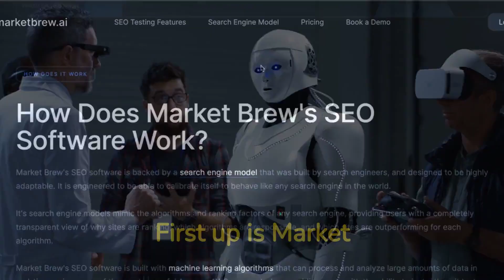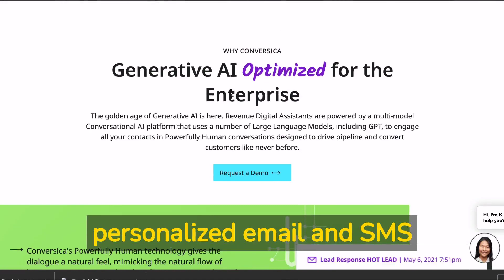Top 5 Artificial Intelligence Tools for Digital Marketers and Business Owners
As business owner and Digital Marketer, you need to stay ahead of the competition. Use these AI tools to power your Digital Marketing efforts.

Some of these links earn me 💸